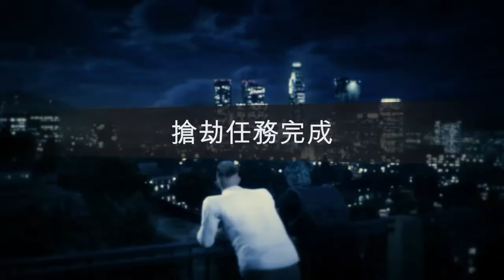Grand Theft Auto V 佩里克島搶劫（二周目、單刷）